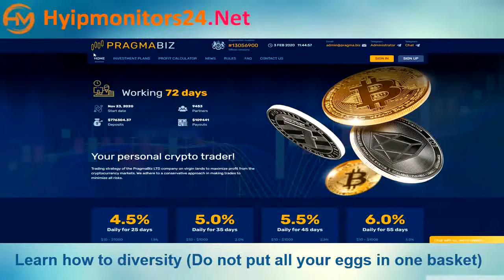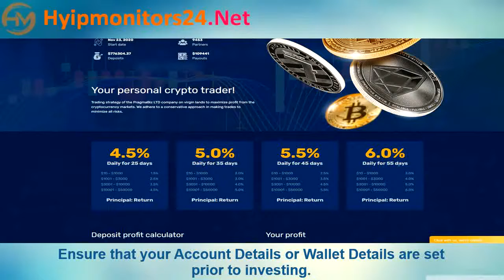pragma.biz Paying or Scam Review Analysis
Hyipmonitors24.net is the best solution by which to find the specific investment plan of high yield investment program for your personal preference. gives the best monitor service provider among the Hyip & Autosurfs industry that can help you to make decisions and to get all legit investment Programs a single table.